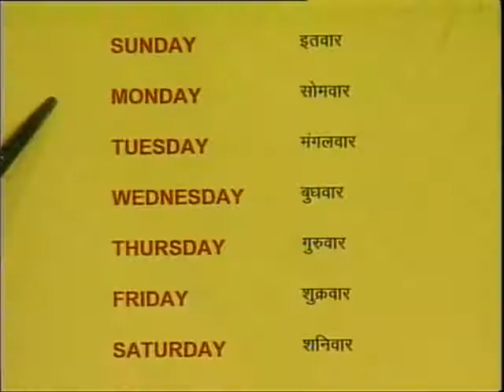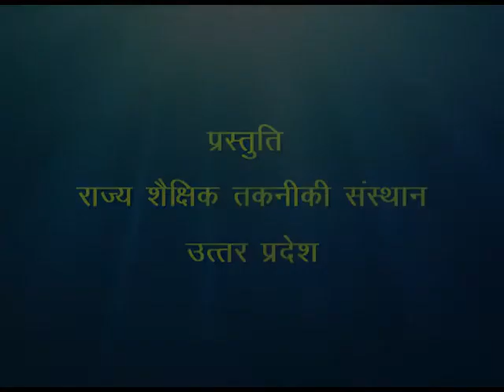Fun with Numbers and Days of the Week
इस कार्यक्रम में सप्ताह के नाम, उनके क्रमांक और स्पेलिंग अंग्रेजी में बतायी गयी है।